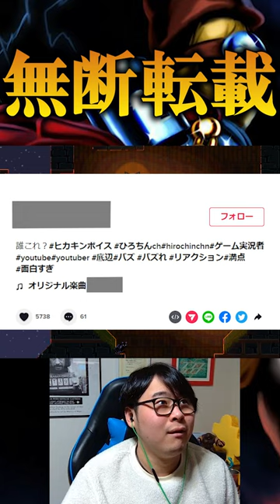無断で転載されて無断で底辺って言われる男